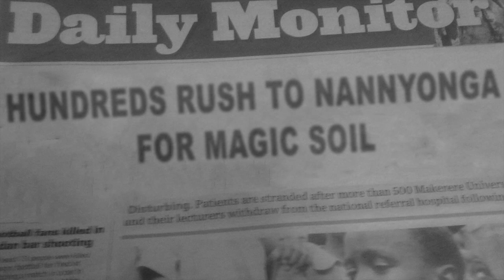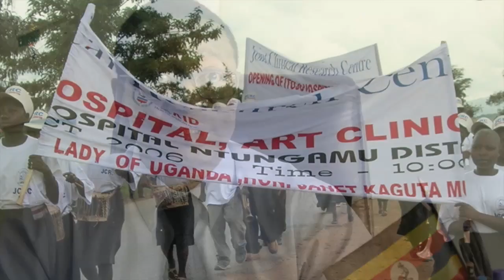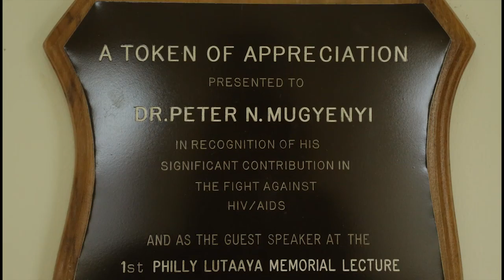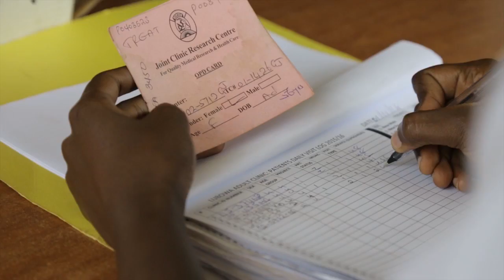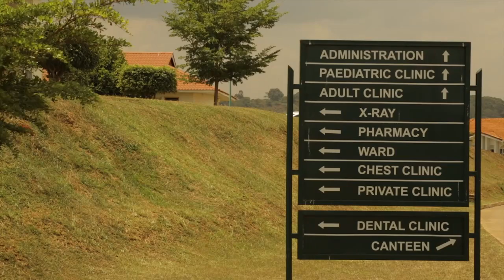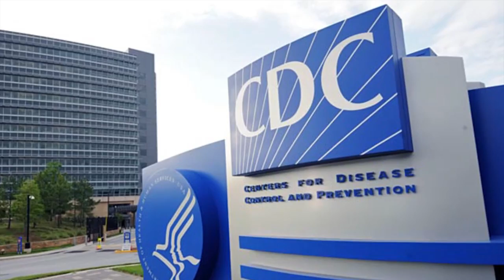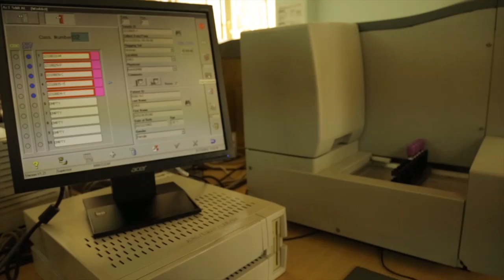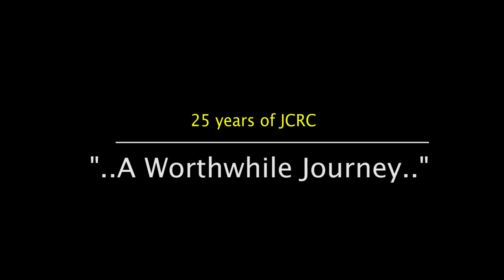JCRC's Worthwhile Journey